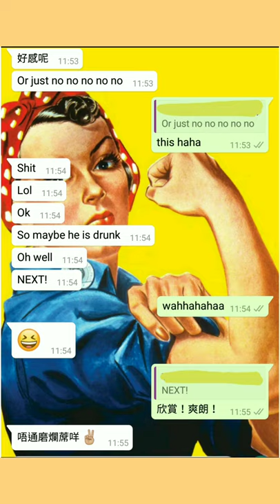塔占暖男星座運勢 ⭐魔羯/摩羯/山羊座⭐ 25/1 - 22/2